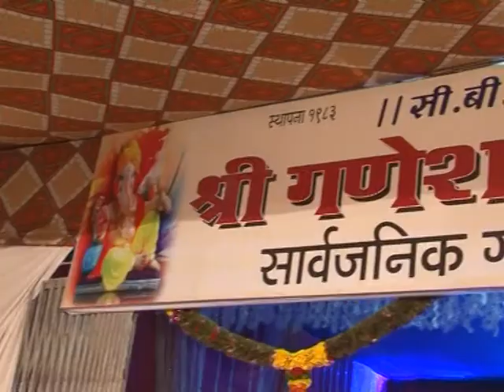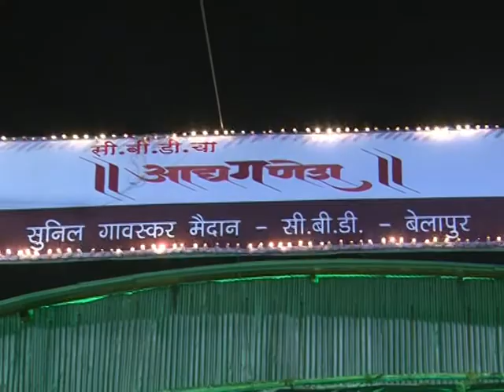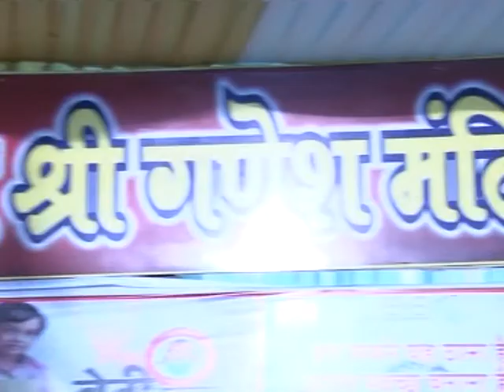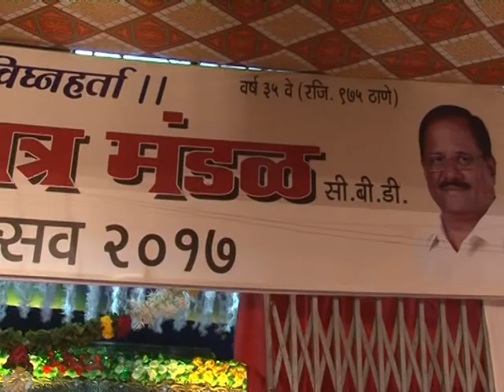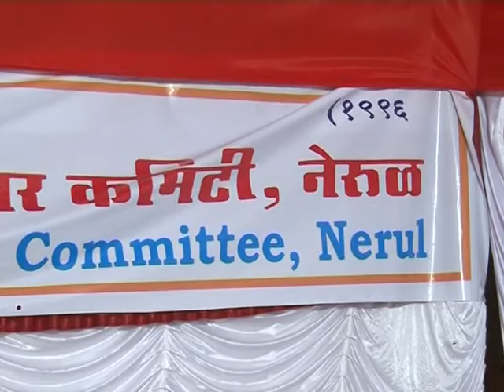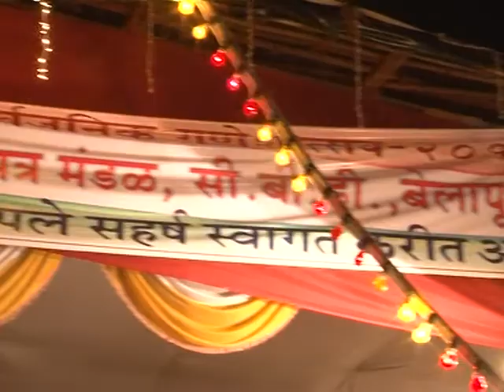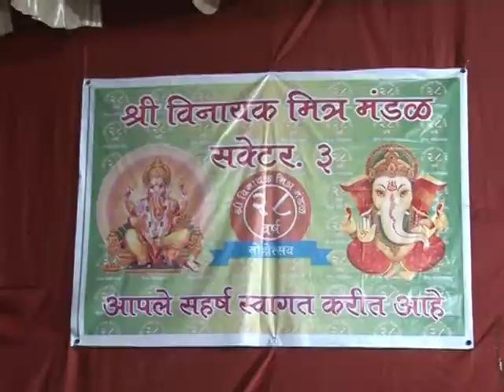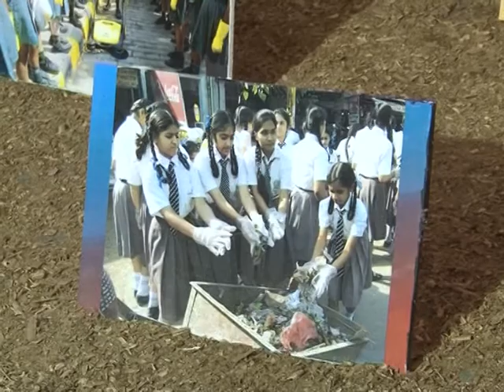4 September_आमदार मंदाताई म्हात्रे यांचा, नवी मुंबईतील विविध गणेश मंडळाना भेटी_Part 01